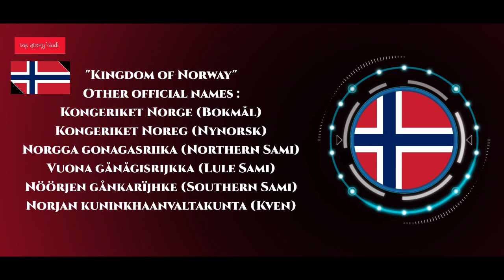Norway 🇳🇴 - दो महीने के लिए आकाश में हरा (Green) प्रकाश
देश का नाम : Norway
राजधानी : Oslo
महादेश : Europe
राष्ट्रपति / प्रधान मंत्री : Harald V / Jonas Gahr Støre / Masud Gharahkhani
भाषा : Norwegian, Sami
देश का सबसे बड़ा शहर : Oslo
जनसंख्या : 55 Lakhs

education
hindi
world

⚠️प्रति
(M.W.F.)